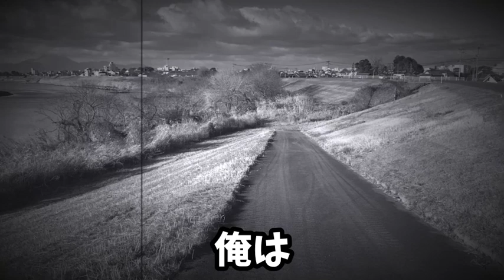【有吉 サンドリ】吉岡里帆師匠に落語を教わっていたら…www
芸能界の気になる噂や実話を‶本気の‶芸能人達が語りつくす！テレビでは絶対に報じられない話を連日アップ！